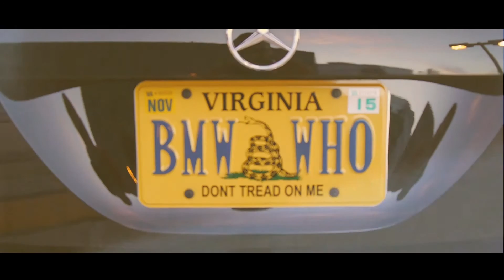AMG Gang | DMV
*CHANGED NAME FROM SUPERCARS DC TO CLEAN MEDIA*

The DMV AMG Gang gathering.

Zacari - I Should Be Dreaming (ft. Josh J.)